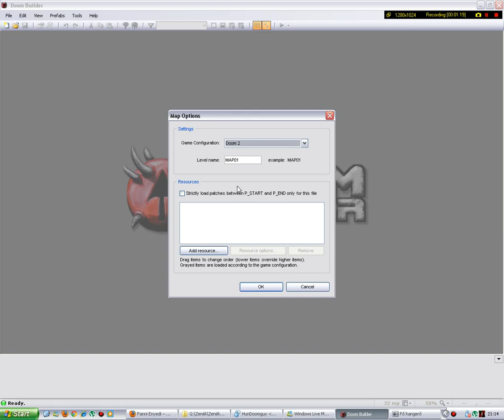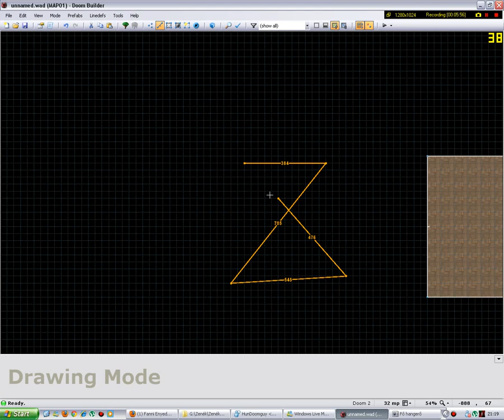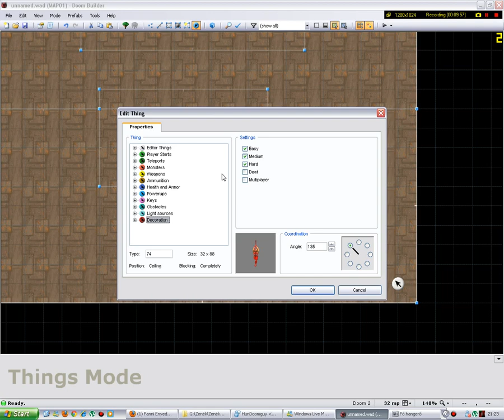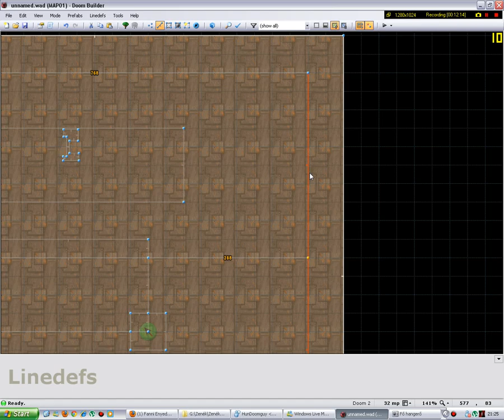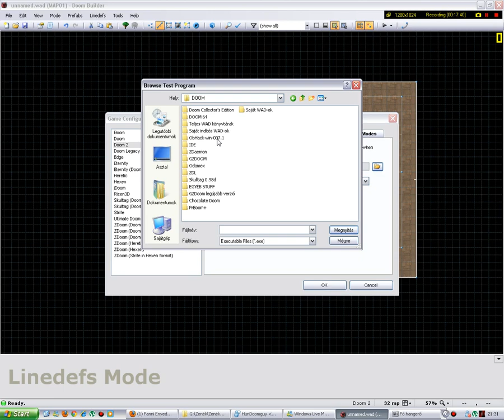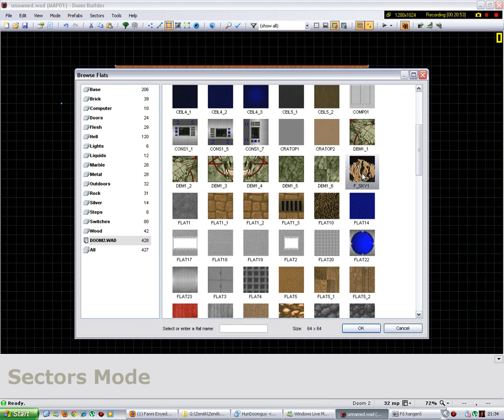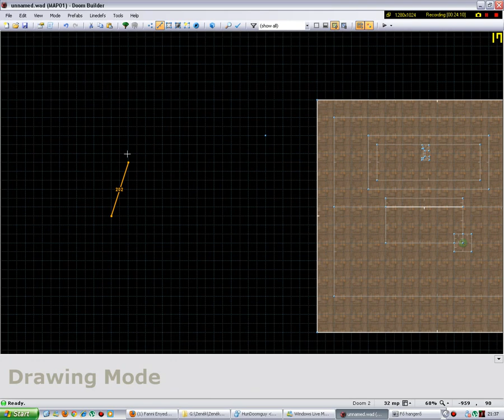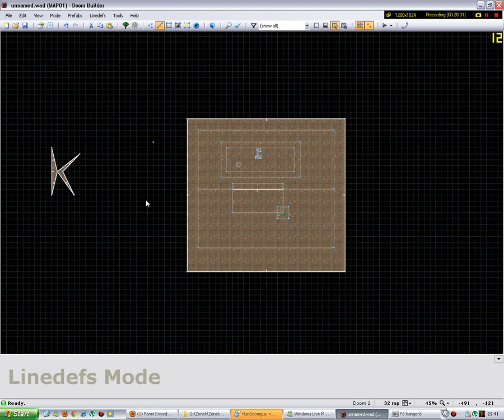Katamori: Doom Builder tutorial - Az alapok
Katamori Doom tutorialjának első része, minden alapvető tudnivalóról. Bocsánat hogy csak két darabban tudtam feltenni, így alakult sajnos.

A pályateszt résznél Bandicam nem vette fel a képet, emiatt utólag is elnézést kérek.